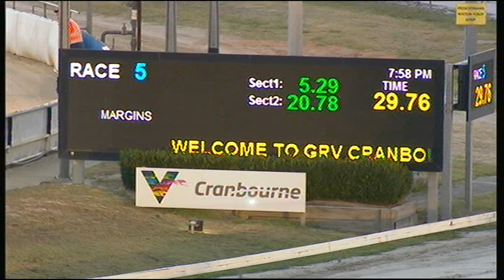CRN SAT 09 FEB 19 R6